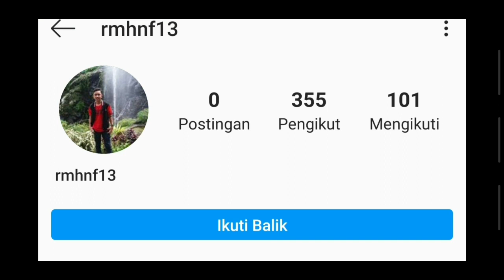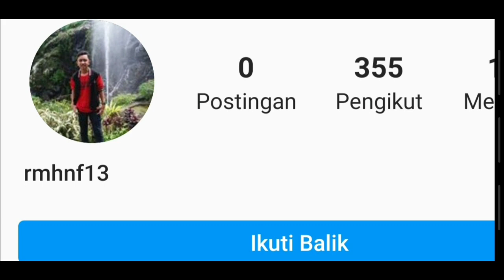UBAH AKUNMU JADI FULL LEGENDS DEWA PETIR !!!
Mau Beli Akun Pes ? Wa : 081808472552 (Only WA) atau Cek Foto2 akun yg dijual di IG @jasajualakuntakha Mau Titip JUAL Akun ? Langsung DM @jasajualakuntakha (Dibalas Antri Ya)